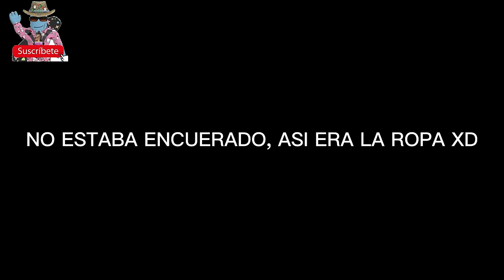✨ESPIANDO PAREJA DE LOCOS EN BROOKHAVEN✨😈🥵